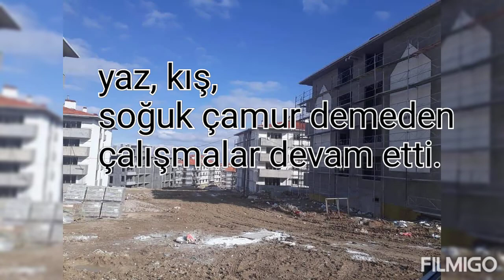Ardıçlı TOKİ konutları 1. etap teslim ediliyor.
teslimat 14 Ekim -10 Aralık arasında tamamlanacak.